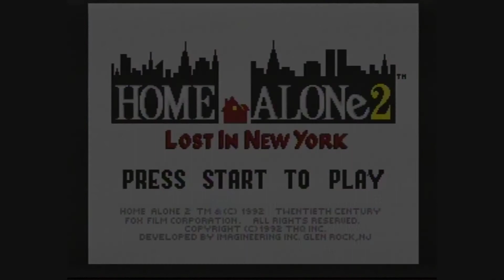Matt and Phil Hate Home Alone 2 Lost in New York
Damn that animated luggage.